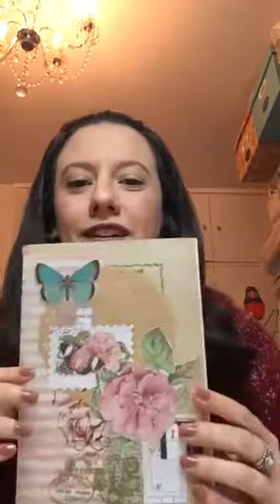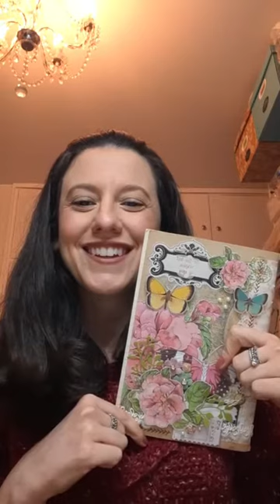Customização de Caderno Vintage com Scrap - Parte 02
Gente caiu a outra Live mas voltamos para finalizar a transformação do meu caderninho da Vovó de 50 anos 😳😍🤩
Para ver o passo a passo completo, entra na Outra Live que está salva aqui como Customização de Caderno Vintage com Scrap - Parte 01!
Beijinhos 💕💕💕

ENTRE PARA O MEU GRUPO DO🔼 TELEGRAM🔼 E NÃO PERCA NENHUMA NOVIDADE!